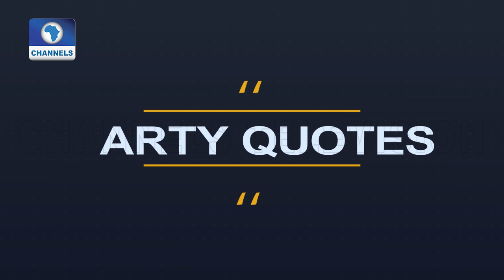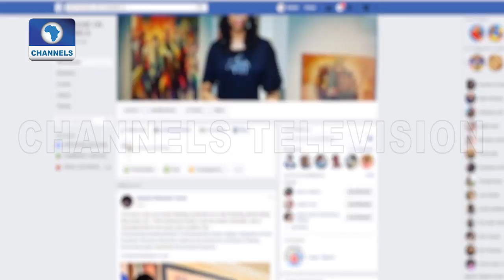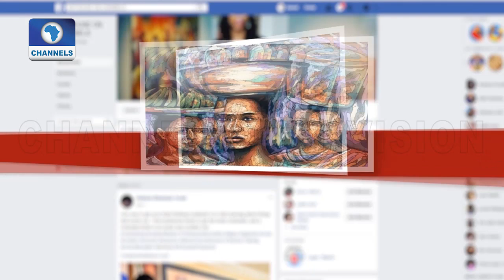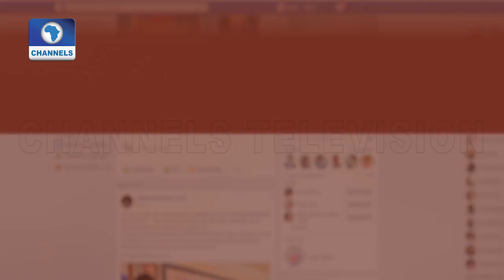Art Patron, Fasuyi Celebrates Veteran Sculptor Ogiaimen With Exhibition |Art House